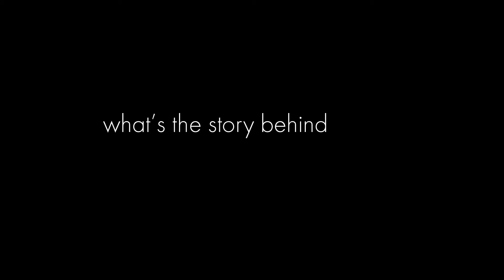Mighty - Behind the Song | The Rock Music, Steele Croswhite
In December of 2016, The Rock Music released a collection of music by Steele Croswhite called Awakened By Hope. Each one of these songs has a story behind it and we had the opportunity to sit with Steele and have him explain the story behind each of the songs from the album.